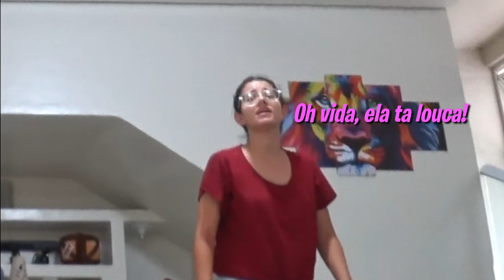Ela ficou com tanta raiva que chorou muito - ela nunca agiu assim comigo😳